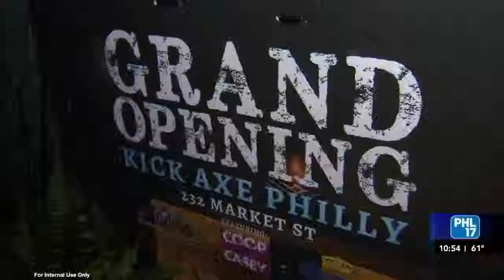PHL17 | KICK AXE PHILLY GRAND OPENING | MAY 3RD